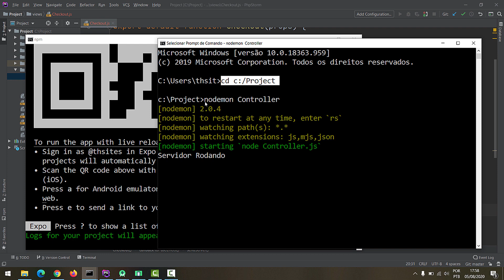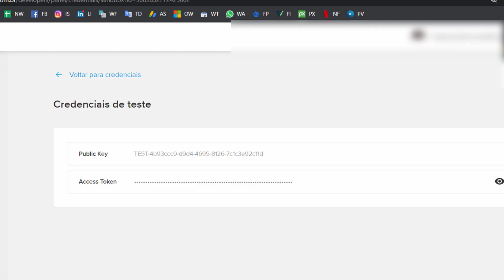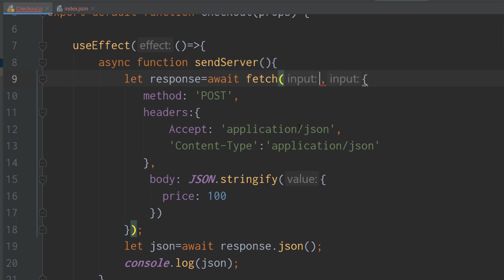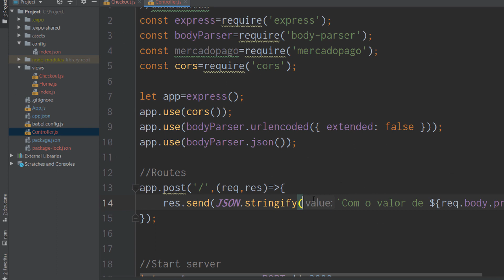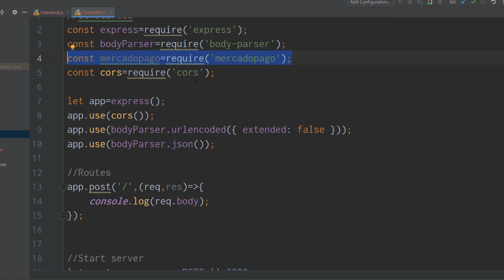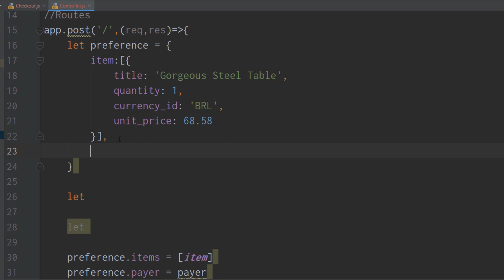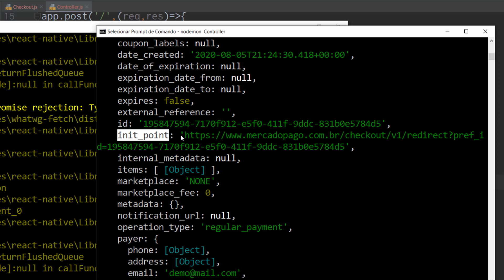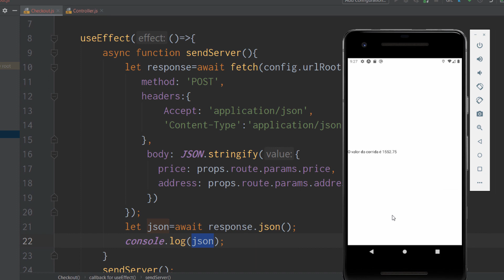Mapas e Rotas com React Native - #10 Mercado Pago Mobile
No tutorial de hoje começaremos a trabalhar com a plataforma do Mercado Paga para recebimento das corridas efetuadas no nosso app.

In today's tutorial we will start working with the Mercado Paga platform to receive the runs made in our app.